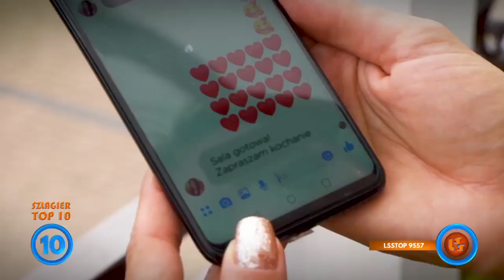Szlagier Top 10 668 LSS SZLAGIEROWO PL oficjalne notowanie